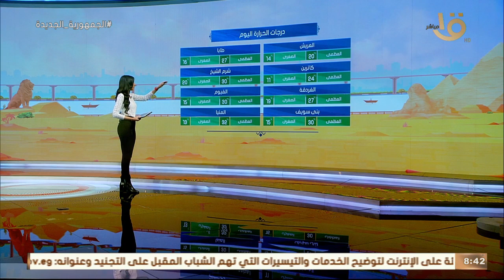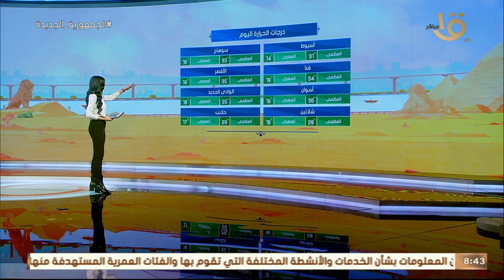صباح الخير يا مصر | طقس دافئ والعظمى في القاهرة 27 .. وبيان بدرجات الحرارة اليوم